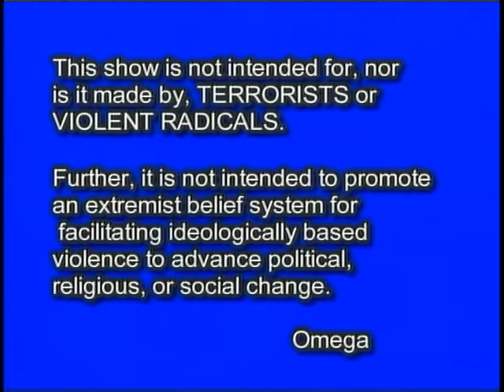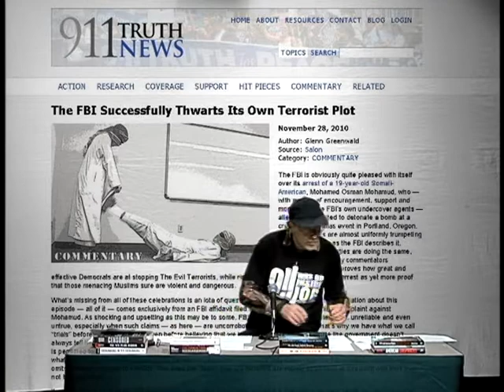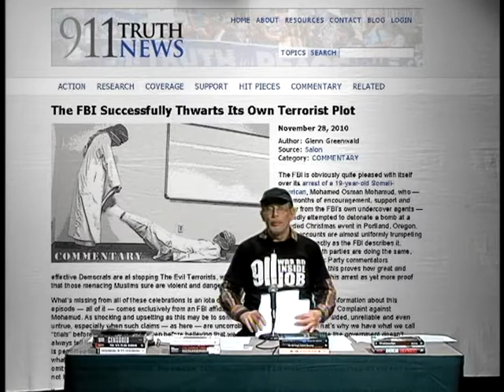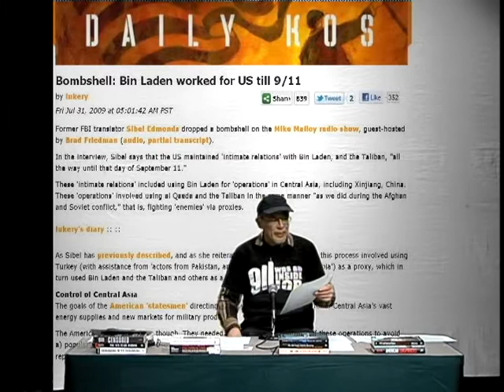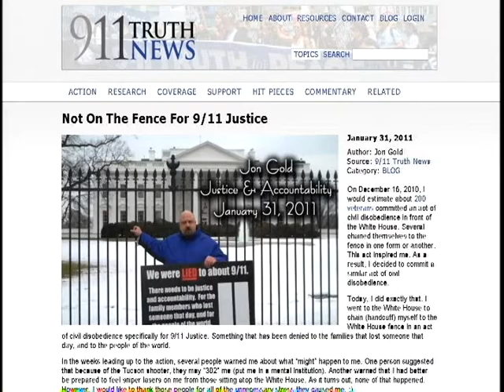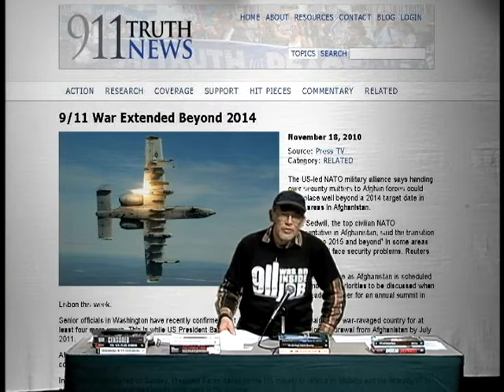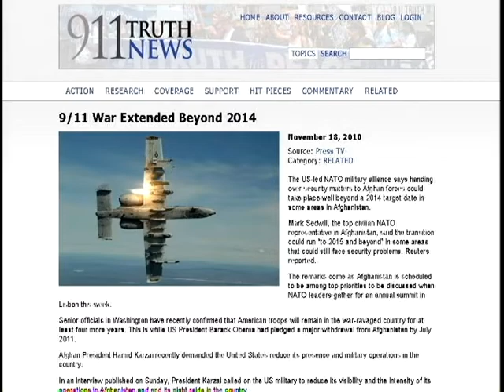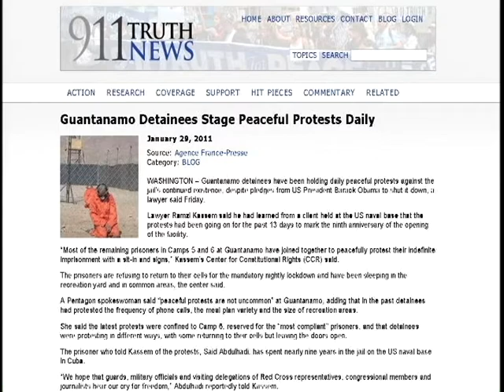911 was an INSIDE JOB s4e3 2 5 11part 1 of 4